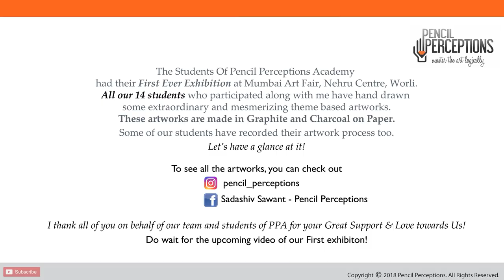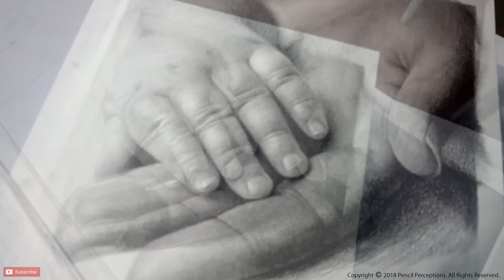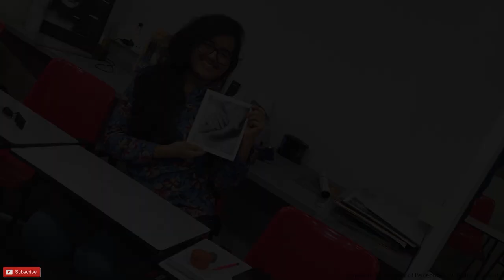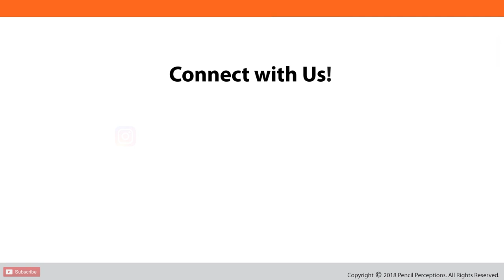'Care' | Realistic Sketch of Holding Hands | Charcoal Drawing | Graphite Sketch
"Nurturance - Care"

Raising a little one takes selfless effort. For every mother, taking care of her child is taking care of herself because the child gave birth to her motherhood. For the rest of her life, the most magical day for her remains when she became a “mom”. It begins from even 9 months before you see the world and lasts till the end of time. And having a mother's care in your Nurturance is a pure blessing. This artwork depicts that love, that care, that blessing we all have.